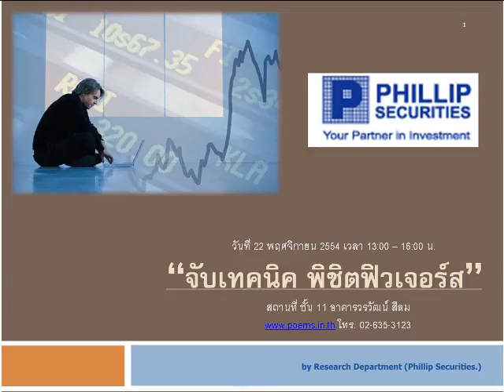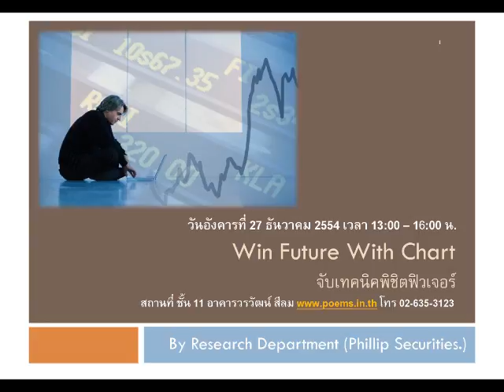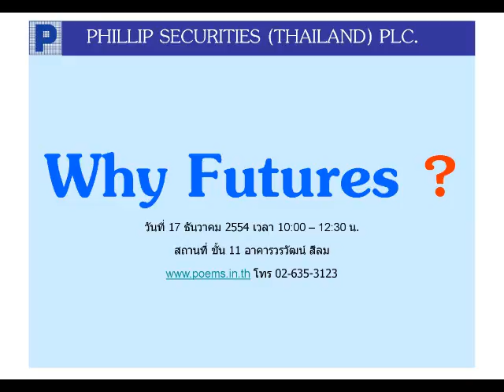กลยุทธ์ทางเทคนิค บล. ฟิลลิป (6 ม.ค. 55)